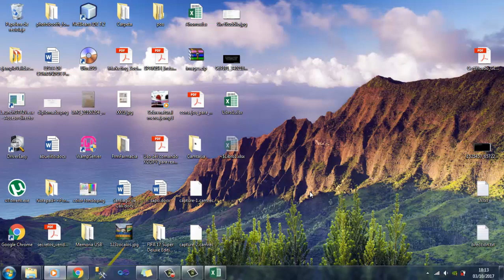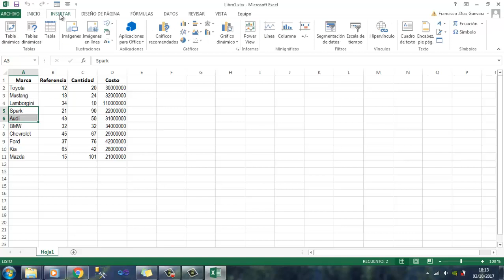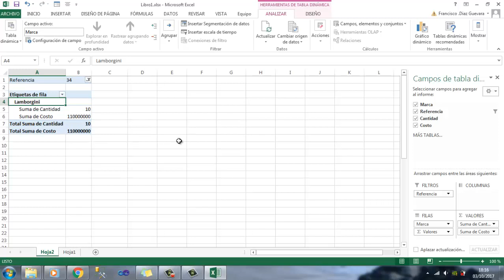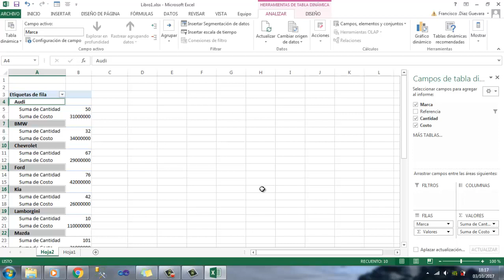Como crear una Tabla dinamica en Excel muy sencillo y rápido